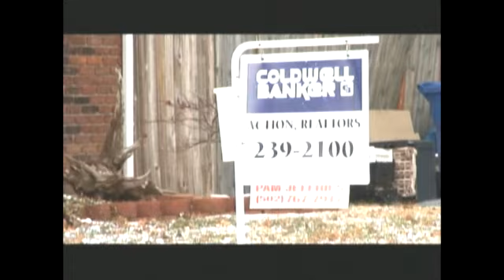Crawley- A Thousand Miles Away ( Offical Music Video)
Offical video for the Single 1000 Miles Away

Song written and performed by: Eric Crawley( Guitar , Vocals, Lead Actor)
Featuring Members of Freedom and Whiskey:

Chuck Mingis( Lead Guitar)
Bill Goins (Bass)
Mike Huettig(Drums)

Video Directed/Shot/Produced by : A.J. Spencer

Produced By:
Eric Crawley
Ted Steinhauer ( Assistant Director)